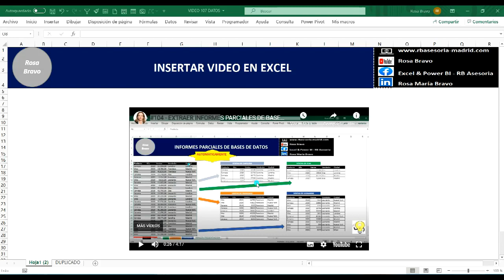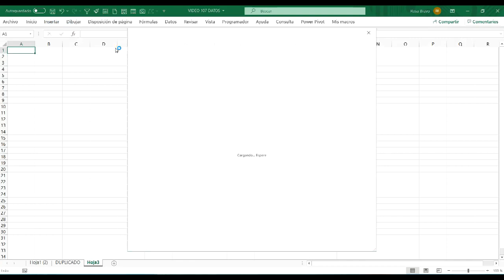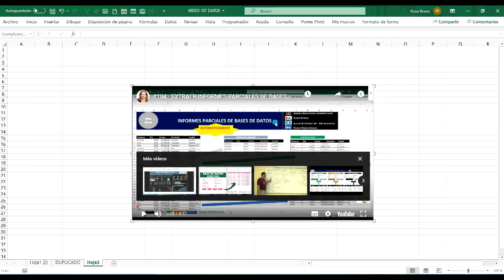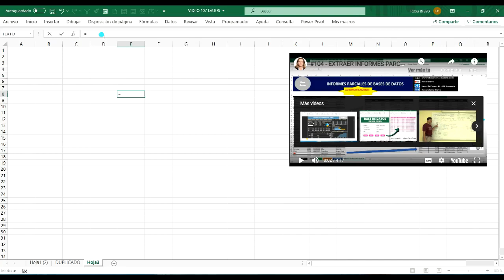#107 INSERTAR VIDEO EN EXCEL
✔En esta ocasión veremos cómo insertar un vídeo en nuestra hoja de Excel de manera que podremos reproducirlo/visualizarlo a la vez que trabajamos con nuestra hoja de Excel.

☑ Power Query
☑ Power Pivot
☑ Power Map
☑ Power View
y, finalmente, haremos un dashboard con ☑ Power BI